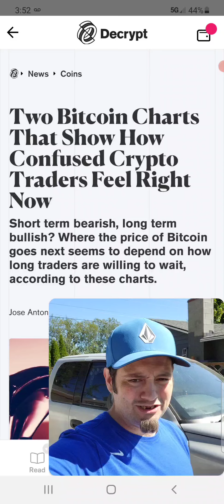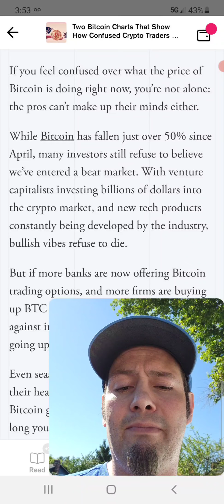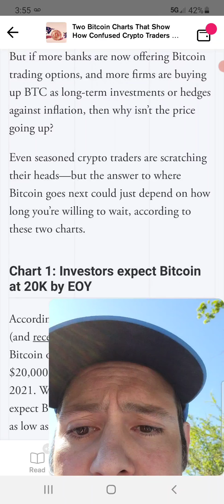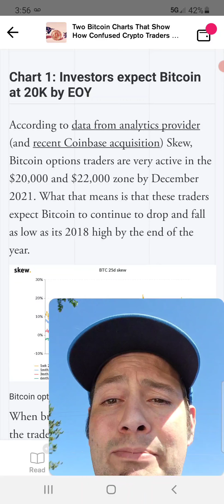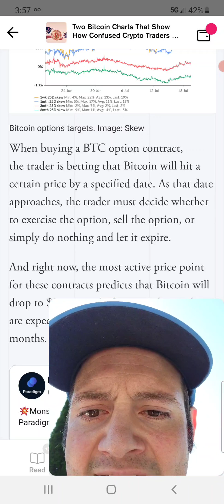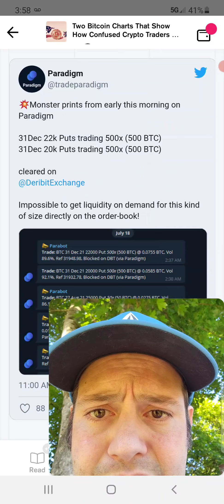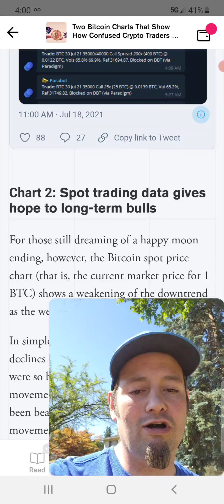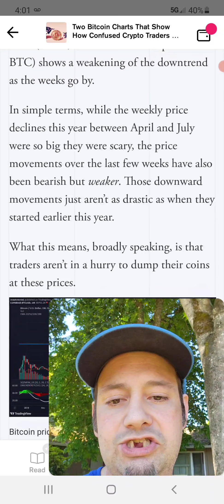2 Bitcoin Charts that are confusing Professional BTC traders pt1!!BTC Options $22k and $20k Dec 31st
In this video I talk about the ongoing confusion in the Bitcoin world!! We stick together and Hodl strong through the ups and downs of the sideways market!! This is part 1 of a 2 part series on the charts and confusion of Bitcoin right now to the average investor🧔, but accumulation🤑 for the institutional investor and rich is what you want to be doing. Rich people aren't going to be putting 100k bitcoin into whale Wallets to break down past 30k!!

DEAL OF THE WEEK. ANYONE WHO CAN OPEN A WEBULL ACCOUNT THAT HASNT BEFORE GETS FREE STOCKS FOR A SHORT TIME ONLY VALUE $3 TO $300 EACH!! PLEASE USE THIS LINK OPEN THE ACCOUNT AND VERIFY ACCOUNT AND ID AND GET FREE STOCKS!!

On our Bitcoin Renegades road to 100k YouTube subscribers we will be giving away thousands of dollars in crypto to our loyal community as well as our new subscribers as well. Just use both gleam contests to be entered in to win at 1k subs and this one for 100k subs to giveaway $6,000 in crypto .1 BTC 1 ETH and 500 Cardano paid by sponsors(not yet determined) of the Bitcoin Renegade channel!!

If you want to support the channel and help me make better videos by getting better equipment then you can support it through my Bitcoin wallet! please send Bitcoin if you can help the channel or subscribe, view and if your feeling generous hit the like!! Thanks a bunch I knew I could count on you!!
12QMSepLkEu8xGUCuarBi5gNykxCMTwgaP

Logo Competition entries on twitter

Earn bitcoin satoshi's every minute with Crypto Tab Browser just by using a browser just like BRAVE refer and make a ton!!! use bottom code for x2 bitcoin boost!!

Hey! Try it using my code and you’ll get $5. SZKJGXR

Start your investment journey With 2 free stocks. Open an account and get a free stock! Deposit and get another free stock!

Friends who trade together - get paid together. Click my link to download the dough app and we'll both get a free share of stock!

Once your friend joins and starts trading, they’ll receive $50* Up to 10 for a total of $500.
You also receive $50, and can invite up to 10 friends

I earned .116 Bitcoin on this site worth $5600 USD join and earn yourselves!!